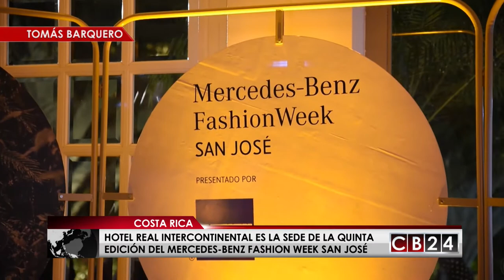Moda intensa desfilará en Costa Rica durante el Mercedes Benz Fashion Week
Todos los detalles del evento de moda más importante de Centroamérica con nuestro compañero de entretenimiento, Erick Lizano.

Si usted es de los amantes de la moda, no se puede perder este fin de semana el evento Mercedes Benz-Fashion Week San José, que se llevará a cabo en Costa Rica del 2 al 5 de agosto.

El evento está considerado como el evento más importante en la industria de la moda en Costa Rica. Sus inicios se dieron en Nueva York dónde contó con un alto despliegue en el mundo de la moda, lo que llevó a que se realizara en otros países del mundo entre ellos Costa Rica y Panamá.

Leonora Jiménez comentó que el MBFW San José 2017 arribará con grandes cambios en su formato, enfocados todos en el fortalecimiento de la industria de la moda en Costa Rica.

Una de las principales diseñadoras internacionales que estará presente es la española Pilar Sáinz, reconocida en el mundo de la alta costura por sus exclusivos diseños y la calidad en vestidos de novia. Su presentación tendrá lugar el 5 de agosto, y una de sus modelos será la maniquí costarricense Nanny Sevilla.

El español Custo Barcelona llevará su talento a Costa Rica como el invitado principal de la quinta edición del Mercedes-Benz Fashion Week de San José.

En un esfuerzo por armonizar los procesos de la industria de la moda con el medio ambiente, la quinta edición del Mercedes-Benz Fashion Week de San José busca convertirse en el primer evento de moda carbono positivo verificado del mundo.

Redacción